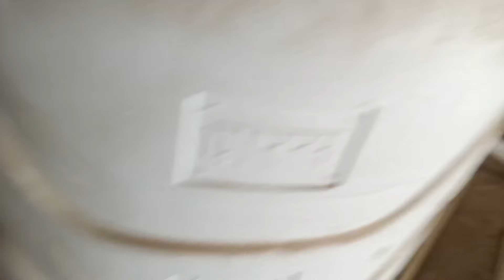Water Tank Air Vent Problem| How To Increase Water Pressure|Plumbing Pipeline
Hi

About this video- in this video on explained how to apply air vent in water pipeline,and also how to increase water pressure

Query solved-
1-commode fitting
2- gyser fitting
3- geyser water heater fitting

How to apply air vent in pipline
Air vent problem
How to install water tank
Air problem in plumbing pipline
How to increase water pressure
Tank air pipe problem
Tank air pipe kaise nikale
Tank air pipe connection
Water tank air pipe connection
Water tank me air pipe kaise nikale
Pani ka pressure kaise badhaye
Water tank pressure kaise badhaye
Plumbing
Water tank connection
Bathroom
Technical sonu tech